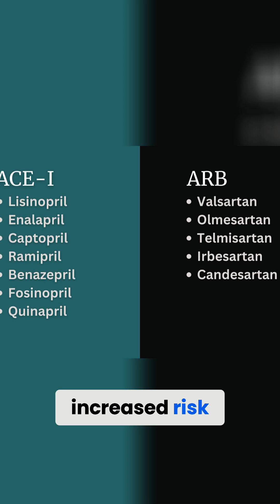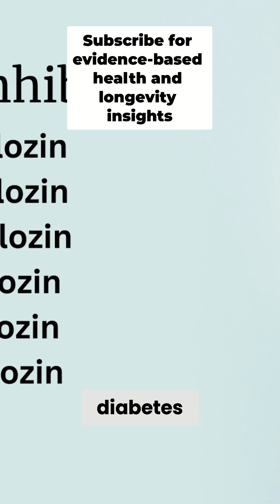NSAIDs: The Risks & Benefits You Should Know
Lindsay Dixon is a registered Pharmacist residing in Canada. She obtained her Bachelors of Science degree in Brazil where she specialized in the area of Pharmacotherapy. With over 13 years of experience working in community pharmacy and in community pharmacy management, her passion lies in the areas of preventative medicine, patient-centred care, and public health education.
In addition to being a licensed Pharmacist in the province of British Columbia, Lindsay is also certified Palliative Care through the University of Victoria and became certified in Migraine Care through Migraine Canada in 2023.

Lindsay was the recipient of the Ben Gant Practice Innovation award from the BC Pharmacy Association in 2021 and was most recently selected by Pharmacy Practice & Business Magazine as the recipient of the Raise Your Voice Award in 2022.

To see some of my favourite products, please visit this